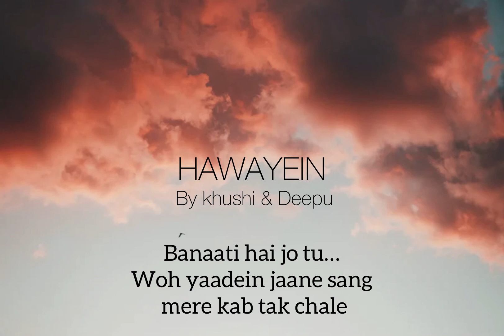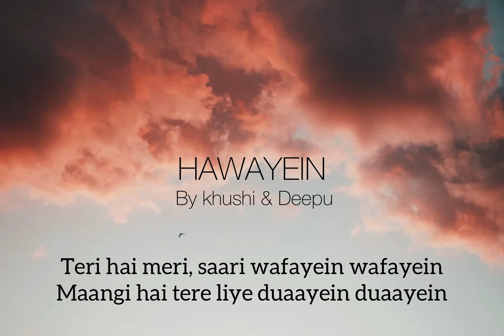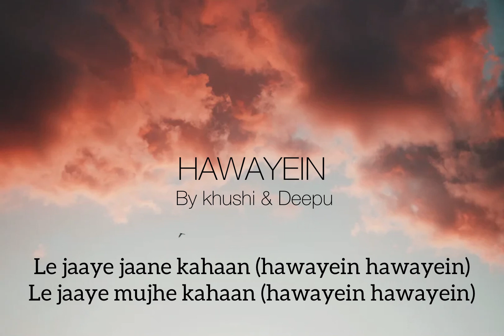HAWAYEIN | COVER BY KHUSHI FEAT. DEEPU | SISTERS COLLABORATION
Hey u all... so here by i present u a hindi cover by me and my cousin sister hope u will it .. dont be too harsh 🥲 plz
Borahae 💜